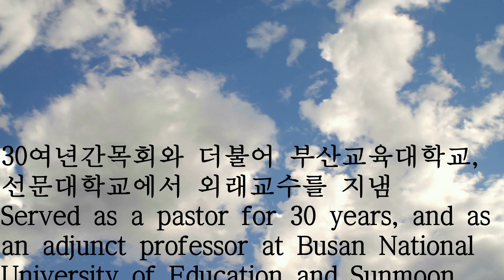말172. 달관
달관해야 달관하신 분을 알지

30여년간목회와 더불어 부산교육대학교,